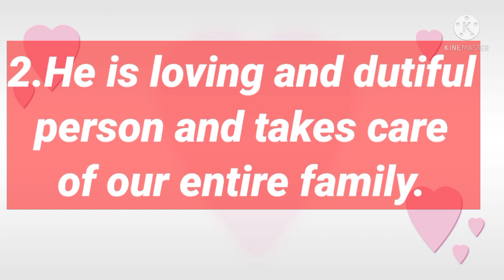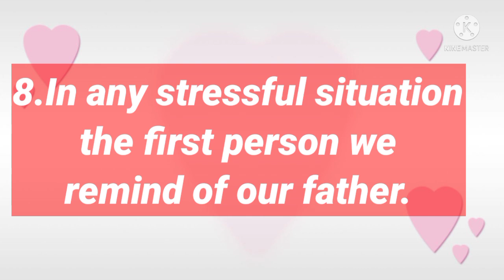10 Easy lines on Father's Day in English || Father's Day Speech || Essay on Father's Day !!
Hello Friends,
please watch my new video of " Father's Day Speech " created by me for kids like me to express how much you love & know your father. So please watch this video & let me know your feedback in comments section & don't forget to subscribe this channel & to hit the bell icon to get notified for upcoming educational/learning videos from me (Shuru).

Happy Viewing !!